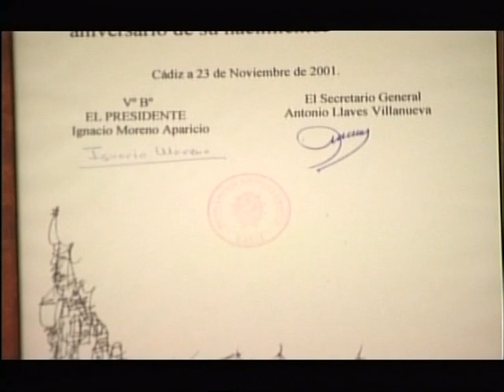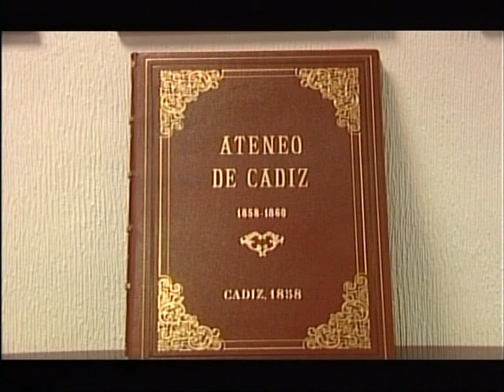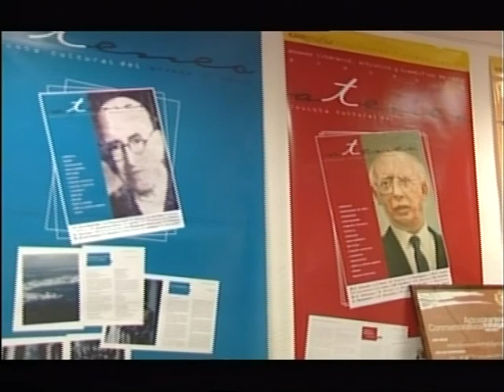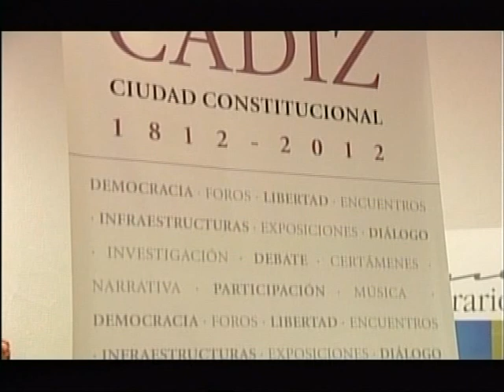Ateneo de Cadiz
Reportaje realizado para Ondaluz tv por la asociación AIGAD,ya desaparecida.